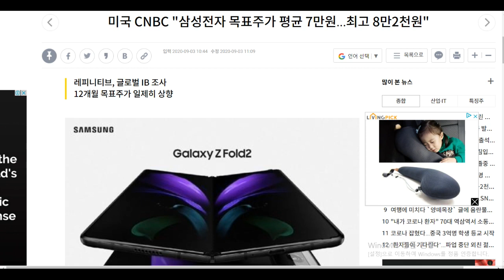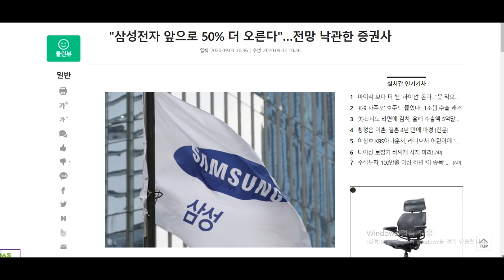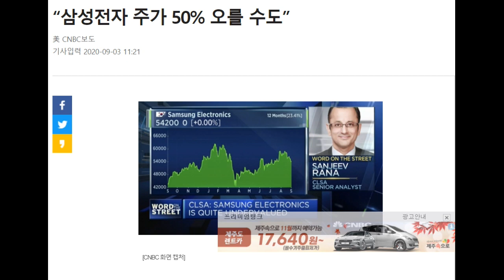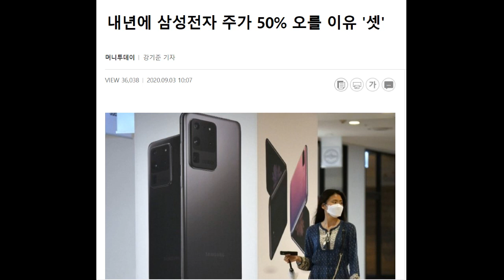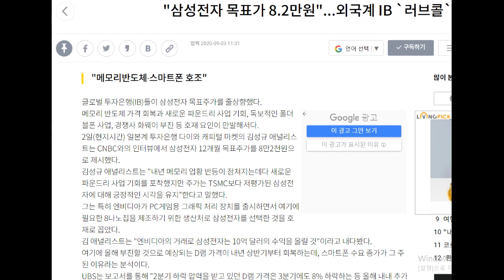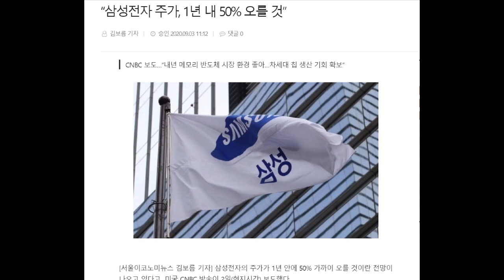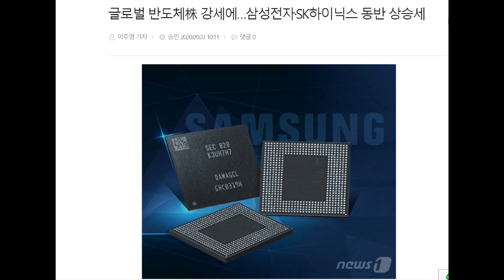삼성전자 미래주가 예상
혹시라도 오해 하시는 분들이 계실까 해서.. 제가 주장하는 내용이 아니고 기사내용을 공유하는 것입니다.1년내에 50%가 오를지는 아무도 알수가 없습니다.
미국의 전문가들이 삼성전자의 주가가 1년 내에 70,400원~82,000원을
예상 한다는 기사를 공유 합니다.